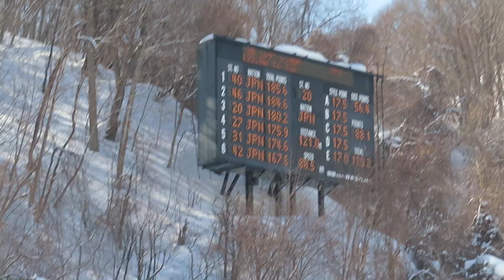西田蓮太郎 選手 第94回宮様ラージ ２本目 121メーター 2023/03/05(日) 大倉山ジャンプ競技場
１本目少年組２位(全体16位)の蓮太郎選手。最終、少年組２位(全体18位)。